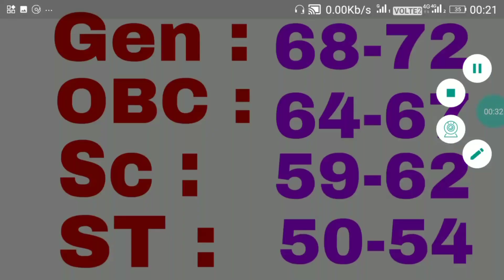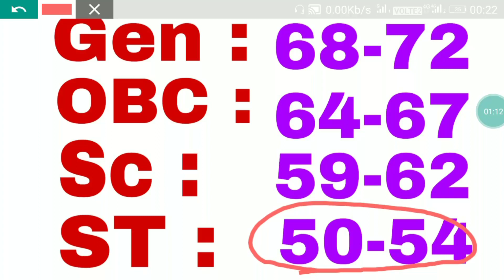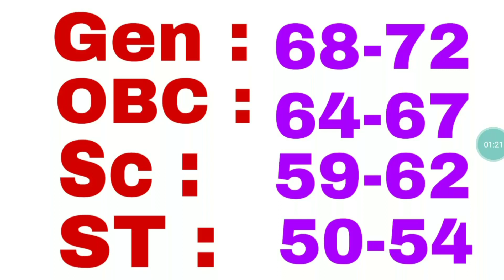Ssc GD cut off Constable 2018-19, SSC Gd cutoff, SSc GD Constable cutoff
दोस्तो आज यहाँ हमने ssc gd कॉन्स्टेबल अनुमानित कट ऑफ को दर्शाया है, इस वीडियो में कैटेगरी वाइज कट ऑफ तथा कटऑफ कम जाने के कारण विस्तार से दर्शाया गया है ।

 Sscgd
Ssc gd
Sscgdcutoff2018-19